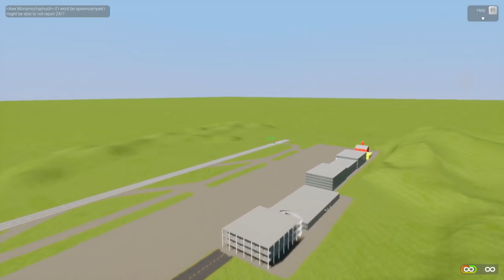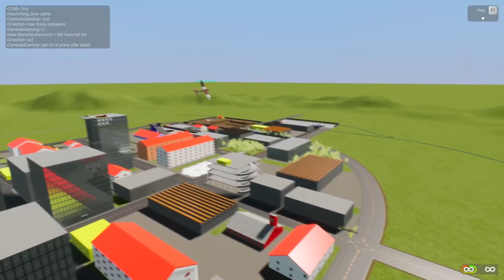LEGO WWII PLANE CITY BATTLE - Brick Rigs Multiplayer Gameplay - Lego Plane Destruction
Welcome to Camodo Gaming's Let's Play of Brick Rigs. Today is the HUGE LEGO WW2 DOGFIGHT & AA CITY BATTLE! Lego Bobs will dogfight ww2 planes in the city in a massive battle!